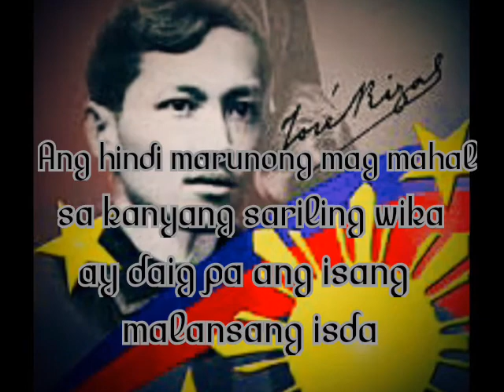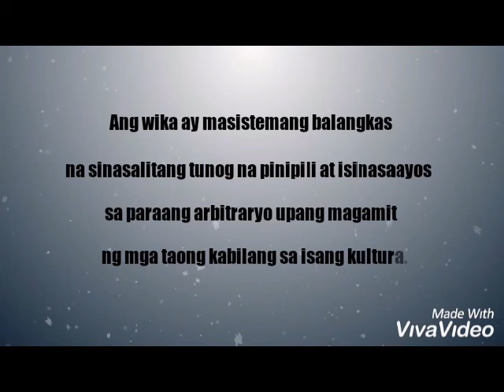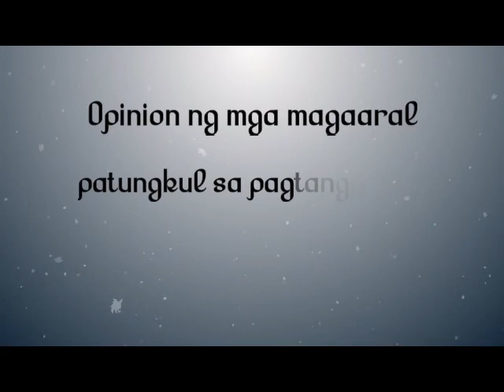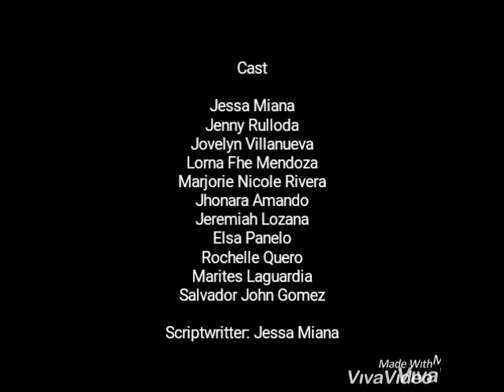Movie DMMMSU BAFIL